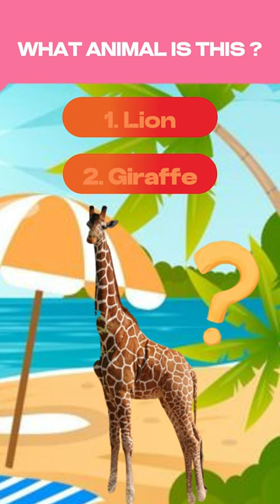Quiz | Animals | Preschool Educational & Learning Videos | Lilwonderkid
🌈 Welcome to Lil Wonder Kid- Where Imagination Meets Play! 🎉

Embark on a magical journey with your little ones as Lil Wonder Kid brings you a world of laughter, learning, and limitless fun! 🚀

👶 About Us:
At Lil Wonder Kid, we believe in creating a safe and vibrant space where young minds can explore, learn, and grow. Our carefully curated content is designed to captivate the imagination of kids while providing educational value that parents will love.

🌟 What to Expect:

🎨 Creative Adventures: Join us for exciting arts and crafts projects that unleash creativity and self-expression.
📚 Storytime Wonderland: Immerse yourselves in enchanting tales and interactive storytelling sessions.
🎵 Musical Melodies: Dance and sing along to catchy tunes that make learning fun.
🤣 Laugh & Learn Series: Educational games and entertaining activities that spark curiosity and laughter.
👨‍👩‍👧‍👦 For Kids and Parents Alike:
Parents, we've got you covered too! Our content is not only engaging for kids but also provides valuable insights, tips, and resources to make parenting an enjoyable journey.

Share the joy, share the fun, and let's make every day an adventure!

Get ready for a world of wonder at Lil Wonder Kid- where every video is a new opportunity to learn, laugh, and create cherished memories together. Let the adventure begin! 🚀🌟